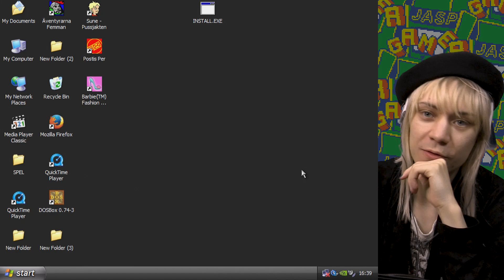Barbie Fashion Show [PC] - "Honhonhon!"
Simon & Anders hjälper Barbie att förbereda sig för modeveckan i Paris genom att skapa "coola" kläder på Barbie Fashion Show CD-ROM. Spelet är från 2004.